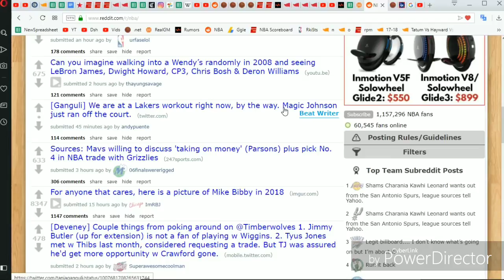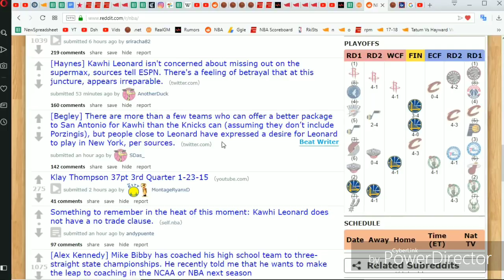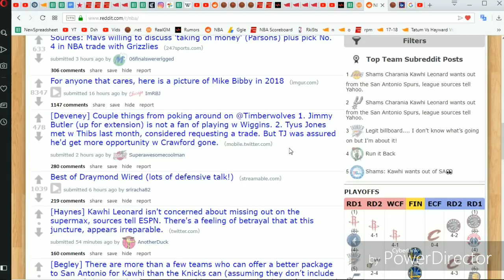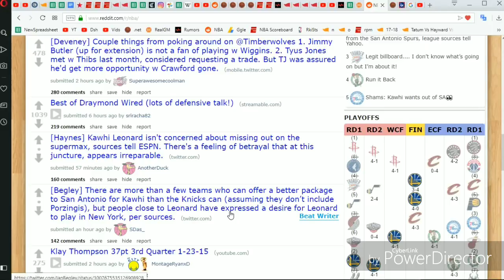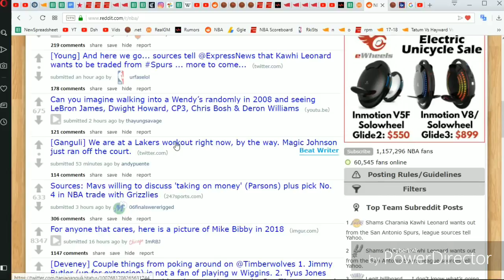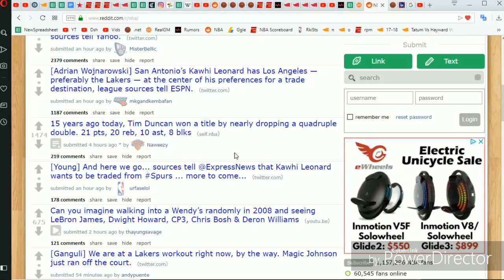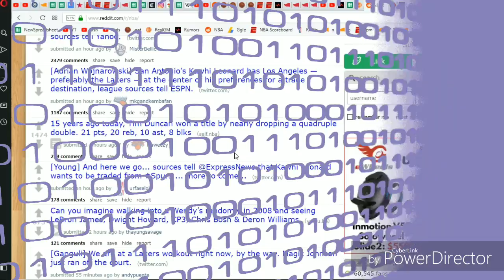ESPN Insider [Breaking News] :-Kawhi Leonard wants out of spurs. || Confirmation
Kawhi will not stay in SAS.

Thanks & Regards,
GOAT All Round Collection.